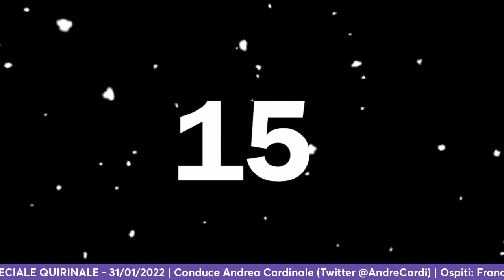Un Caffè con Cardi - Speciale Quirinale - 31/01/2022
🔴 Siamo in onda con Un Caffè con Cardi - Speciale Quirinale

📌 Mattarella rieletto Presidente: come ne escono la politica e i leader dei partiti?
📌 Comunicazione e spettacolo: quale opinione hanno maturato i cittadini da questi sei giorni?
📌 Perché ricorrere alla retorica del "Presidente donna in quanto donna"?
📌 Quale futuro per il nostro Paese?

👥 Ospiti: Francesco Castaldi (Giornalista Isolaverde TV), Enrico Nappi (Esperto in Comunicazione) e Arturo Perrotta (Scrittore)

Alexander è il nome di una rara Malattia che fa parte del gruppo delle sindromi neurologiche conosciute come leucodistrofie che consistono in un'alterazione della mielina, la guaina protettrice dei nervi, all'interno della materia bianca cerebrale. La distruzione della materia bianca è accompagnata dalla formazione delle fibre di Rosenthal (gruppi di proteine anormali che si accumulano in cellule denominate astrociti).

L'Alexander è una malattia genetica neurodegenerativa, caratterizzata da una degenerazione della materia bianca del Sistema Nervoso Centrale (SNC). Sono state descritte forme differenti sulla base dell'età di esordio e delle caratteristiche cliniche.

Per aiutare le bambine e i bambini affetti dalla sindrome di Alexander, è stata costituita l'associazione "Più unici che rari ODV"

Conto corrente bancario dedicato alla raccolta donazioni:

Codice Bic/swift: BAPPIT22
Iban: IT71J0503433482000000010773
Causale: Donazione Liberale